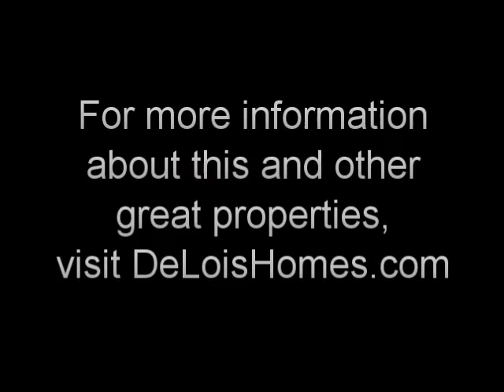22 W Spruce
Charming 3BD/2BA home in The Oaks of Sumrall!  This practical home contains hardwood floors, ample bedrooms and a luxurious master suite with walk-in closet and whirlpool tub. The great room features an attractive vaulted ceiling. The Oaks offers a friendly neighborhood with pool and play ground in the Sumrall School District. Flat lot on a quiet cul-de-sac.